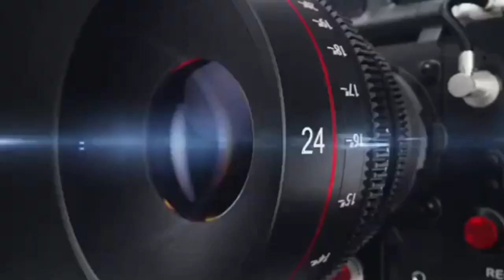रिलायंस स्मार्ट प्वाइंट गोल्ड सिटी लखनऊ में रिलायंस ब्लड डोनेशन कैंप का आयोजन किया गया,KHOJI CAMERA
रिलायंस स्मार्ट प्वाइंट गोल्ड सिटी लखनऊ में रिलायंस ब्लड डोनेशन कैंप का आयोजन किया गया ।